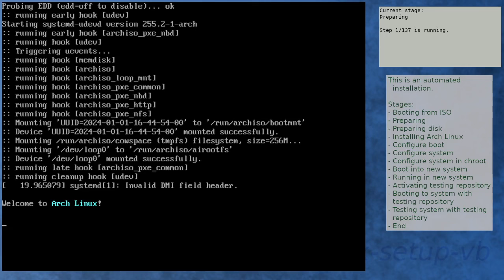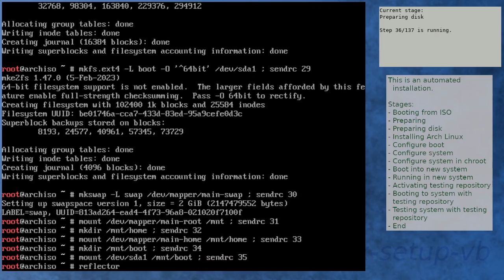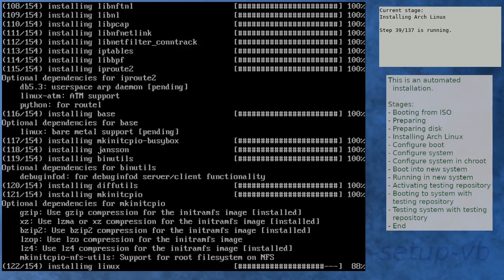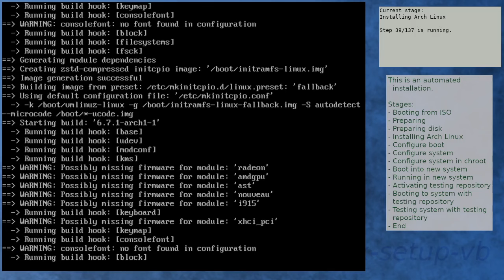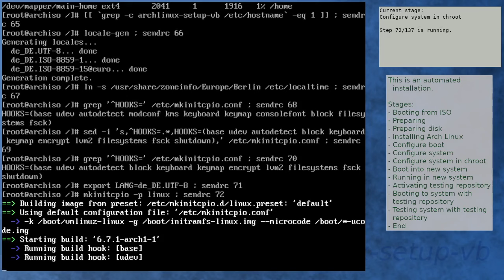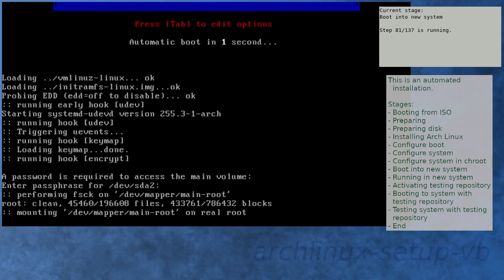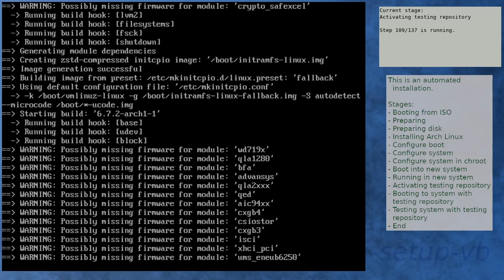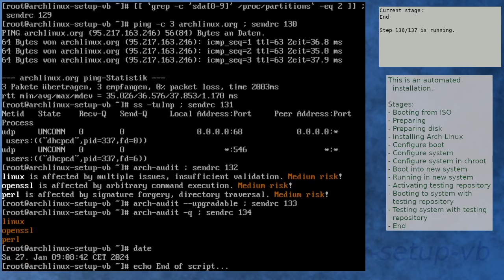Arch Linux installation recording to kernel 6.7.2-arch1-1 (testing)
Summary:
[00:00] Booting from ISO
[01:51] Preparing
[03:18] Preparing disk
[05:38] Installing Arch Linux
[15:35] Configure boot
[15:58] Configure system
[16:57] Configure system in chroot
[21:57] Boot into new system
[23:20] Running in new system
[25:00] Activating testing repository
[29:20] Booting to system with testing repository
[30:33] Testing system with testing repository
[32:04] End

Kernel details:
6.6.8-arch1-1 (ISO)
6.7.1-arch1-1 (after installation)
6.7.2-arch1-1 (after enabling [testing])